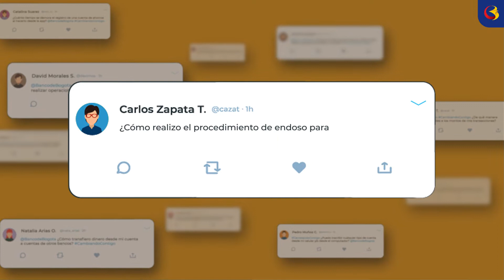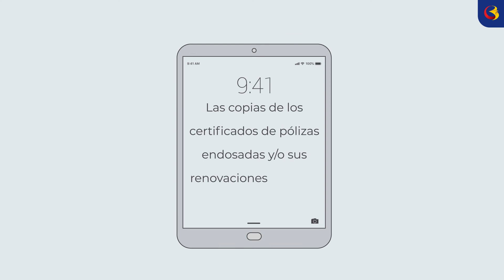¿Cómo hacer un endoso para un seguro obligatorio? | Banco de Bogotá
CosaResuelta | Sigue estos sencillos pasos y realiza el endosamiento de un seguro obligatorio. ¡Aquí te lo contamos!